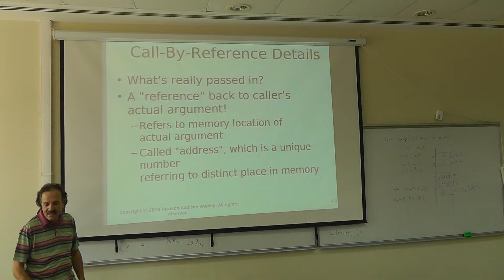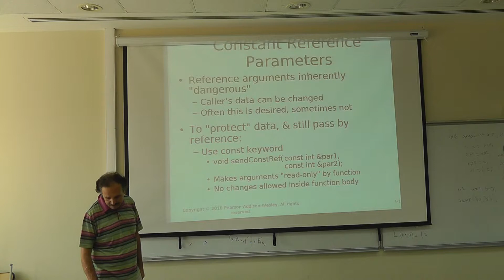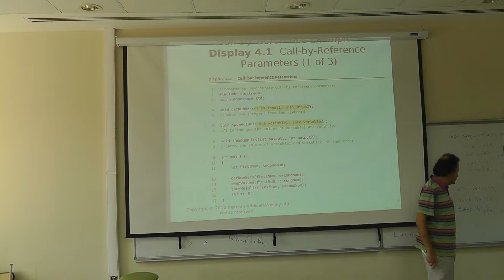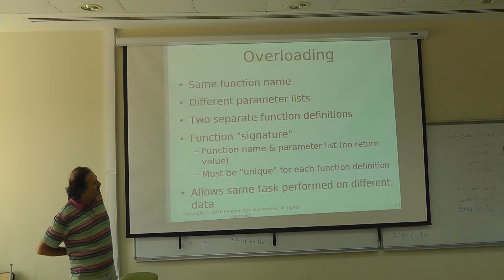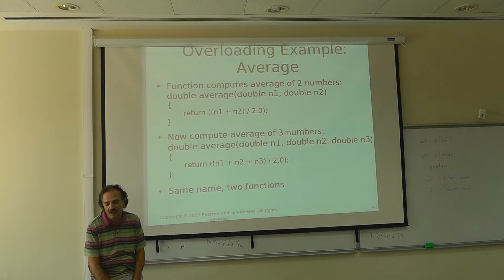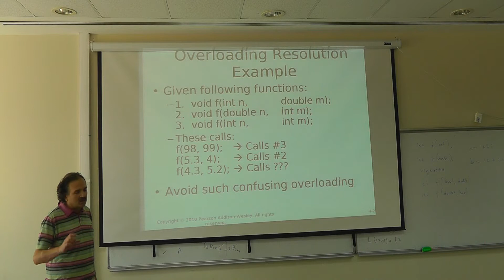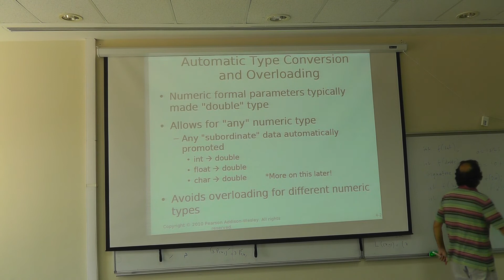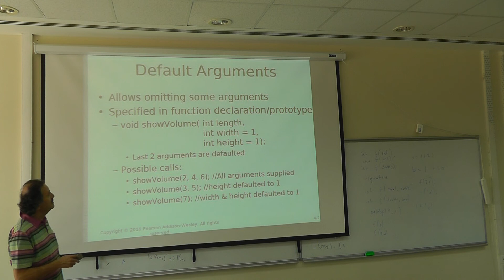2014 Fall CSE 241 Sep 22 2014 Lect 04 00009